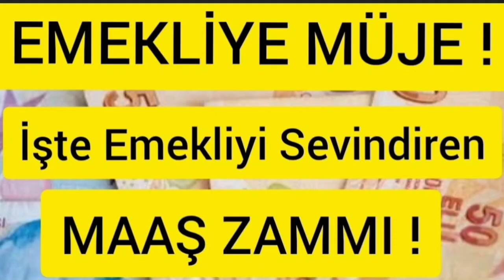Emekliye Zam Haberi ! Maaşlar Zamlanıyor !